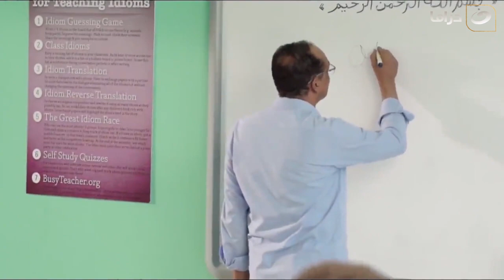ريح المدام | أشهر ايفهات الطلبة في المدرسة .. مسخرة ضحك 🤣😂